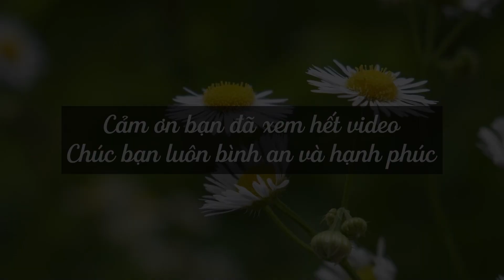Gỡ Rối Cùng Chuyên Gia Số 12: Liệu Bạn Có Đủ Năng Lực Để Thay Đổi Người Khác?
📚 Rèn luyện sống tử tế và hạnh phúc cùng Bộ Sách Chinh Phục Hạnh Phúc
📚 Cuốn sách giúp bạn có động lực để tìm đến với hạnh phúc của chính mình:
📚 Tìm về với những giá trị nhiệm màu của cuộc sống cùng cuốn sách LẶNG
THÔNG TIN CHƯƠNG TRÌNH COACHING TUỆ AN VÀ CÁC CHUYÊN GIA:
⭐ Coaching riêng 1-1 về tình cảm và cuộc sống:
⭐ Hành trình "28 Ngày Chữa Lành Nỗi Đau" đồng hành cùng chuyên gia chữa lành nỗi đau bên trong bạn:
Tham khảo những Playlist hay nhất:
- Chuỗi video được yêu thích nhất - Tâm Sự Cùng Tuệ An